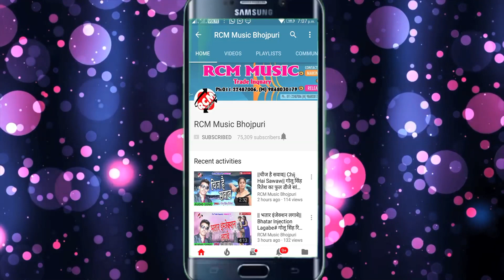|| देवरा ठोंकताबे किल्ली || ममता मुस्कान का 2020 का एक और जबरदस्त सांग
Title: Devra Thokatawe Killi
Singer: Mamata Muskan
Lable: RCM MUSIC
Lyrics: Raju Mishra